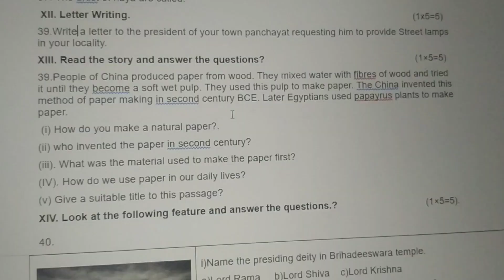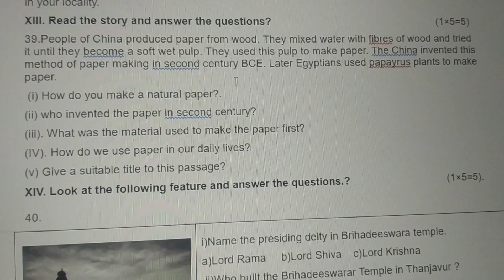second term summative assessment 7th standard english/half yearly 7th standard english December 2022